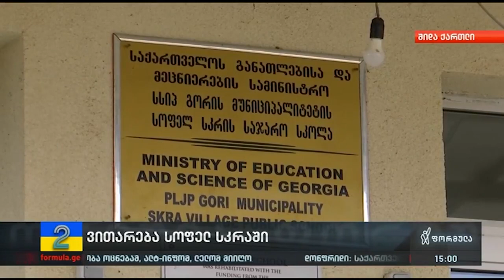ვითარება სოფელ სკრაში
▪️  გორის მუნიციპალიტეტის სოფელ სკრაში, ბავშვები და მათი მშობლები ამტკიცებენ, რომ სასწავლო პროცესიდან გამოსულ მოსწავლეებს უცნობი პირები ავტომანქანით ხვდებიან და თანხის სანაცვლოდ გასეირნებას სთავაზობენ